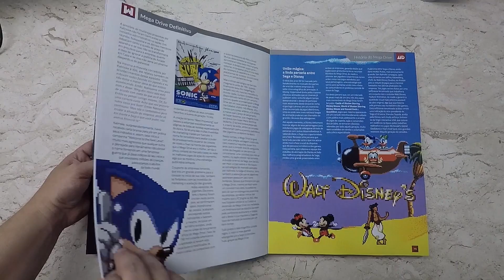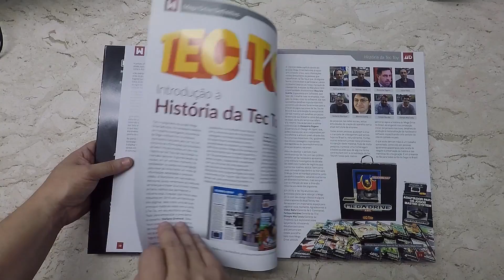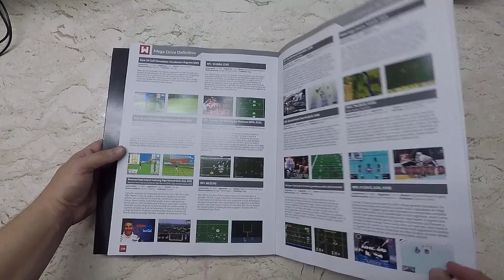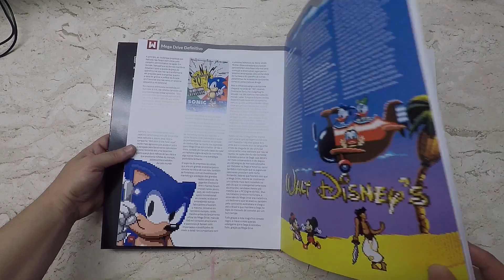Mega Drive Definitivo Mostra a Cara!